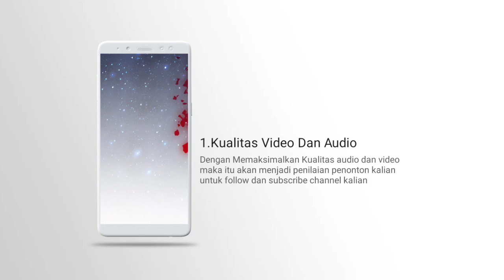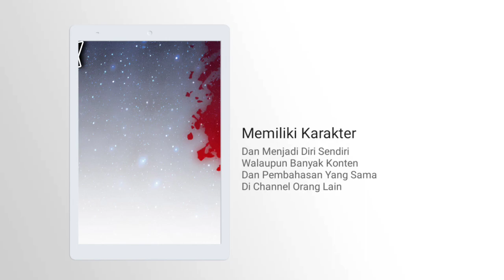Rahasia Sukses YouTuber | 3 Tips Terpenting Konten Kreator Pemula 2024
Hallo gais

Temukan kunci sukses menjadi YouTuber yang disukai penonton! Dalam video ini, kami akan membahas 3 hal terpenting yang akan membuat channel Anda diperhatikan dan diikuti oleh jutaan penonton. Dari konten yang menarik, konsistensi, hingga koneksi dengan penonton, pelajari strategi yang telah terbukti mengantarkan YouTuber sukses menuju puncak popularitas. Tontonlah sekarang dan mulailah perjalanan Anda menuju kesuksesan di YouTube!"

Semoga deskripsi ini sesuai dengan kebutuhan video Anda!

TRIMAKASIH    ^_^"

Daftar isi :
0:01 Pembukaan

Link Lokasi :

Dan kunjungi kami juga di fanpage kami untuk Livestreaming game-game mobile yang ga kalah seru

Sumber, alat dan aplikasi yang kami gunakan :

google chrome
Kinemaster Capcut Vn PicsArt
Editing : Red mi Pad 5
Kamera : iPhone 11 / DJI Osmo Action 3
Mic : Soundtech